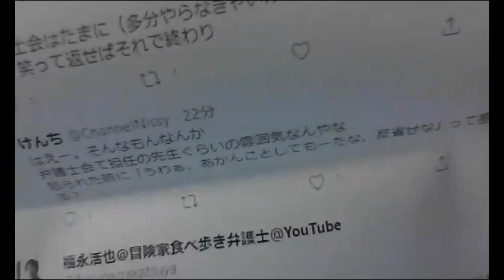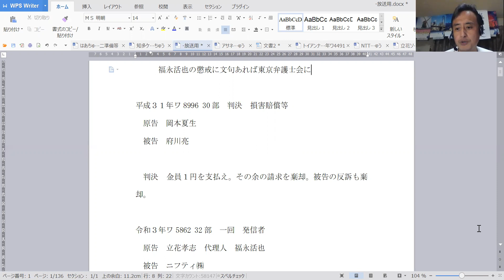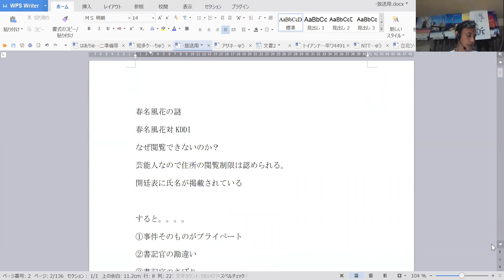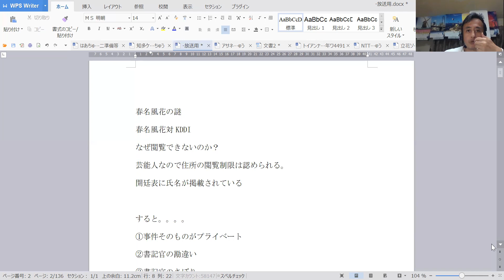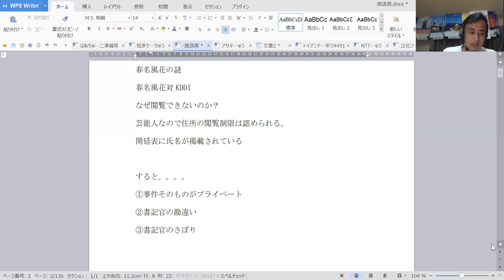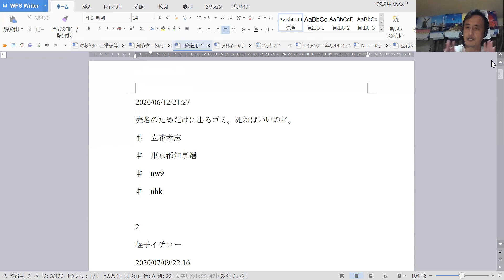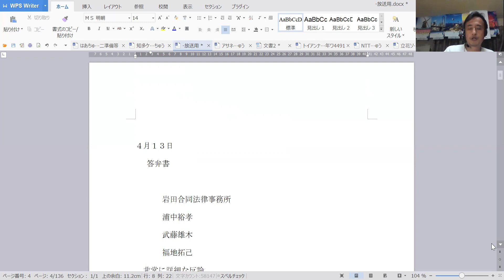訴訟参加結果、岡本夏生判決、立花孝志等雑談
補助参加の結果、岡本夏生の１円判決、立花孝志氏の裁判、閲覧制限等
三菱UFJ銀行府中支店普通0577570
合同会社イオナズン
まで。